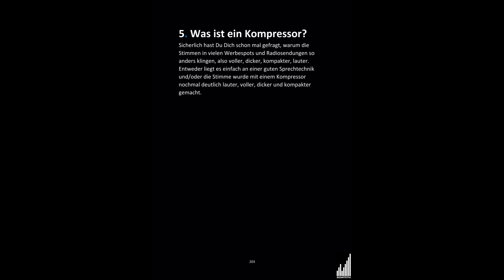Was ist ein Kompressor | Erklärung | Bedeutung | Verstehen | Definition | Compressor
5. Was ist ein Kompressor?

Sicherlich hast Du Dich schon mal gefragt, warum die
Stimmen in vielen Werbespots und Radiosendungen so
anders klingen, also voller, dicker, kompakter, lauter.
Entweder liegt es einfach an einer guten Sprechtechnik
und/oder die Stimme wurde mit einem Kompressor-Plugin
nochmal deutlich lauter, voller, dicker und kompakter
gemacht.